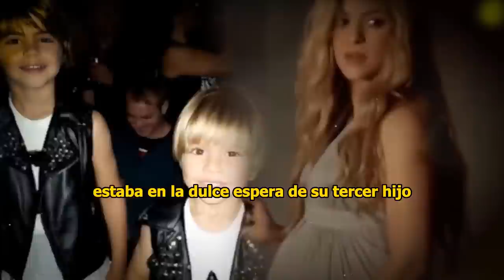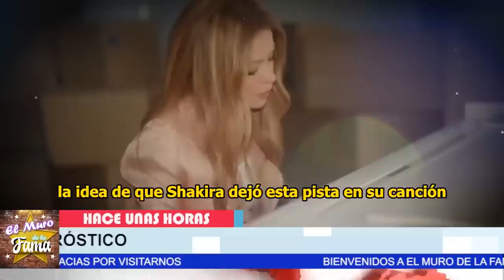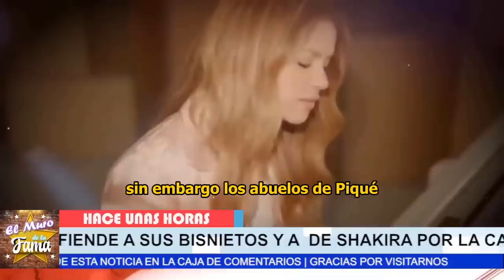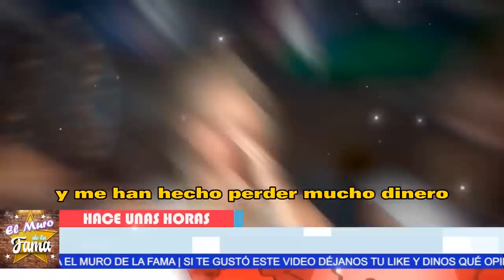🎚️😭¿Piqué 𝗺𝗮𝗻𝗱ó 𝗮 𝗾𝘂𝗲 𝗔𝗕0𝗥𝗧4𝗥𝗔 𝗲𝗹 3𝗲𝗿 𝗵𝗶𝗷𝗼 CON SHAKIRA? 𝗔𝗾𝘂𝗶 𝗹𝗮 𝘃𝗲𝗿𝗱𝗮𝗱 de lo ocurrido 🎚️🖤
elmurodelafama

¡ BIENVENIDOS ‼️

Entertainment
Television program
noticias de espectaculos
espectaculos noticias
noticias de la farandula
tv mexicana
Televisa espectaculos
chismes
escandalo de los famosos 2023
farandula 2023
chisme de farandula
karol tamiko
programa hoy
suelta la sopa
polemica
Ventaneando

shakira
acrostico shakira
chisme no like
acrostico
shakira acrostico
clara chia
pique
arguendetv
chisme no like hoy
de primera mano
acróstico
acrostico shakira letra español
farandula
acrostico con milan y sasha
acróstico shakira
reaccion acrostico shakira
shakira y pique
shakira acrostico letra español
ale garcia
yolanda andrade
shakira y sus hijos
yolanda andrade ultimas noticias
acróstico shakira letra español
alejandro sanz
desafió the box 2023
chismes de famosos 2023
vagaboom
audiolibros en español completos
farandula 2023
productora 69
shakira y pique ultimas noticias
acrostico reaccion
antonia al poder
el arguenderito
karol g
comidas rapidas y faciles de hacer
shakira acrostico reaccion
ventaneando
arguenderito
chingu amiga
chismes
frank suarez
arguendero
novelas turcas en español
shakira acróstico
shakira hoy
shakira y karol g
acrostico shakira reaccion
chincha rabiña
el gordo y la flaca
acróstico milan y sasha
arguendero en vivo
chisme no like hoy en vivo
abuelo de piqué
acrostico shakira video oficial
clara chia marti
milan pique
pique reacciona a acrostico
acrostico de shakira
cazzu
chaquira
clara chia responde a shakira
acrostico shakira letra español video oficial
chayanne
el mich tv
ponchote
shakira nueva cancion 2023
tarot de liss
arguende tv
belinda
chisme no like de hoy
desayunos saludables
faranduleando
farándula
musica
shakira bzrp
shakira chisme
shakira news
shakira noticias
angelica palacios multimedia 7
arguenderito tv
ceci dover
chisme farandula tv
el argüendero
farandula ecuatoriana 2023
gerard pique
gris aminah
mon laferte
pique reacciona a shakira
shakira y piqué
yolanda andrade enferma
angelica palacios
el armario hn
peinados faciles y rapidos
shakira noticias recientes
acuario hoy
almuerzos rapidos y ricos
arguendero en vivo hoy
chisme no like today
confieso que me haces tanta falta
maluma acrostico
pique y clara chia
reto4elemeto 4 temporada
candy bu
chisme
chisme no like en vivo
chismes no like
claudipia
comida saludable
ejercicios en casa
ensaladas faciles de hacer
natalia lafourcade
noticias de shakira
shakira 2023
sientese quien pueda
yailin la mas viral
acróstico de shakira
angela aguilar
chaquira la nueva cancion
desayunos rapidos y faciles
frausto films
libra hoy
manualidades
masterchef argentina 2023
mexicana en pakistan
recetas faciles y rapidas
shakira piqué
survivor la isla de los famosos
vieira vidente
acrostico shakira y sus hijos
acróstico shakira y sus hijos
acustico shakira
ana maria alvarado
cancion acrostico de shakira
carlos rivera
chincha rabiña ultimo video
chisme no like en vivo hoy
comidas con pollo
de primera mano hoy
geminis hoy
jorge carbajal
mexicana en turquia
reaccion de pique a acrostico
sakira
shakira acrostico con milan y sasha
shakira pique
acrostico video oficial
ana de nadie
cancion acrostico shakira
chisme no like hoy en vivo hoy
chisme no like shakira
chisme turco
clara chia y pique
dalys y mehmet
ejercicios para gluteos piernas y abdomen
gloria trevi
lo ultimo de shakira
luis miguel
marco antonio solis
natalia jimenez
reaccion shakira acrostico
reacción a acrostico shakira
recetas con carne molida
recetas con pollo
ricardo arjona
te lo dije de verdad paula mattheus
tini
ventaneando hoy
yoga para principiantes
acrostico maluma
aladdin world
ammy alvarado
clara chia borracha
cristina nodal
danna paola
decoraciones para cumpleaños
diseño de interiores
dos esposa
el gordo y la flaca hoy
el hormiguero
ensaladas saludables
espectaculos
farandula tv
feliz cumpleaños
karol g y shakira
lazos para niñas
luzkita
malon chisme farandula